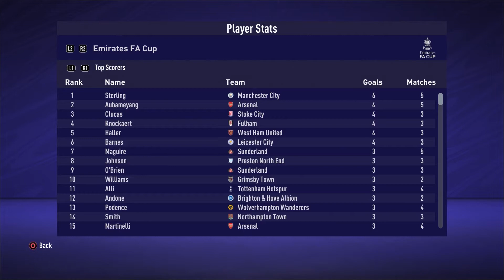STAR PLAYER INJURED! FIFA 21 Middlesbrough Career Mode #24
To stay updated on everything MAR please head over to my Twitter and give me a follow!